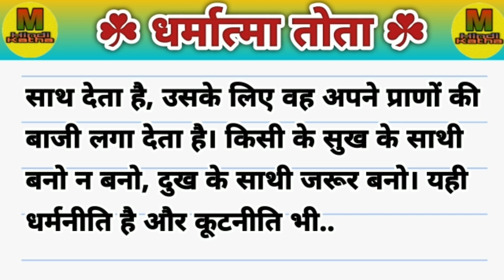☘ धर्मात्मा तोता ☘ | hindi dharmik katha | hindi kahani | hindi prerak katha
motivational story
Inspiration story
moral story
Hindi kahaniyan
Hindi story
Prerak prasang
Prerak katha
Prerak kahaniyan